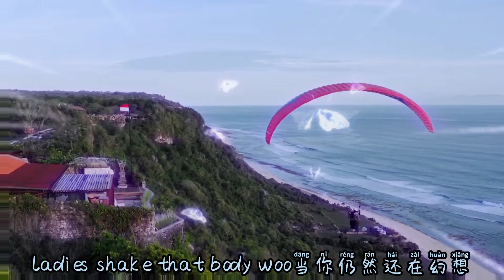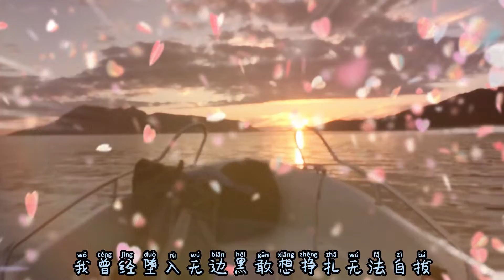dj,平凡之路，朴树，chinese dj remix,manyao,manyao2022,#,douyin,抖音dj，#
►欢迎来到频道: 华语音乐*Chinese DJ Music 这里是华语音乐*Chinese DJ Music 频道,在这里你将享受经典华语老歌dj版本以及当下流行的抖音中文dj舞曲音乐的劲爆时刻,让你抛弃生活的烦恼和工作的劳累.
 ►※ 歌曲版权为歌手本人及其音乐公司所有，本频道仅提供试听，若喜欢此歌手音乐请支持正版， 如版权方认为影片有侵权一事，请与我联络，本频道将彻底删除影片
如果我的MV侵犯了您的版权，请将其发送给我，我会立即将其删除。请不要直接向Youtube发送任何投诉，因为它会导致我的频道关闭。感谢您的理解，对由此造成的不便，我深表歉意。